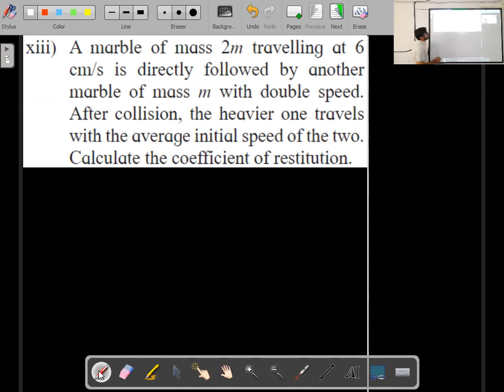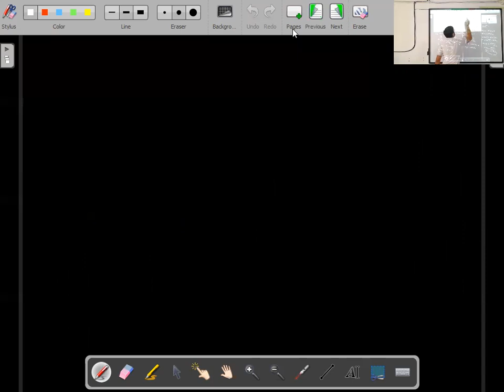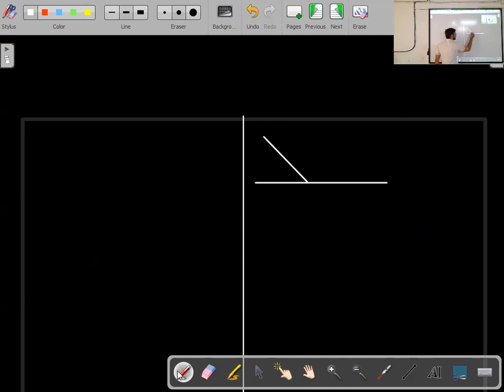Laws of Motion Lecture 15